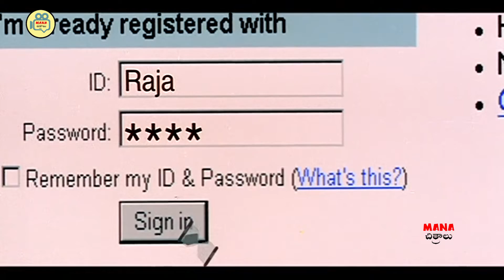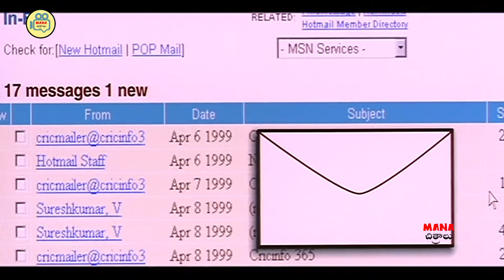Premikula Roju Best Movie Scene | Telugu Scenes | Mana Chitralu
Watch And Enjoy Watch And Enjoy Premikula Roju Best Movie Scene | Telugu Scenes | Mana Chitralu